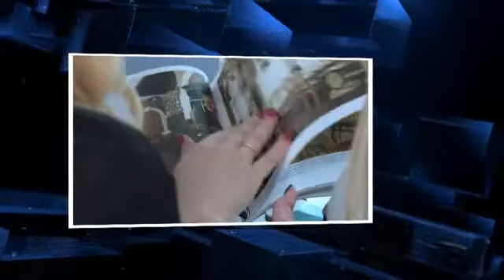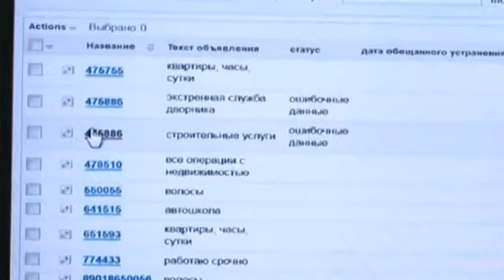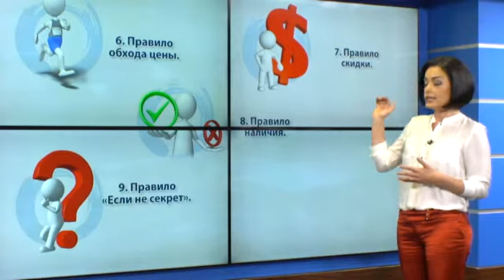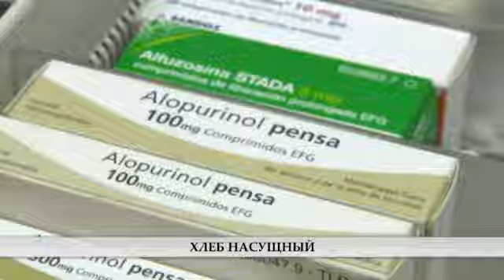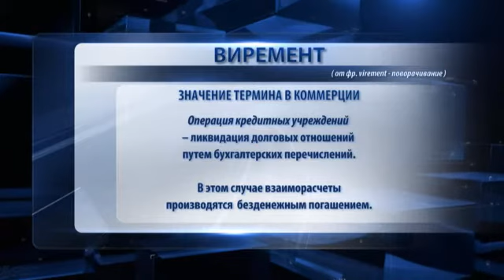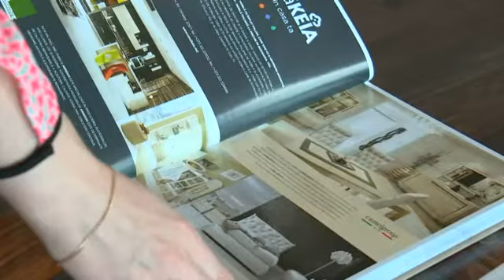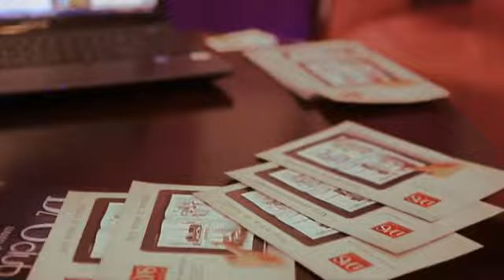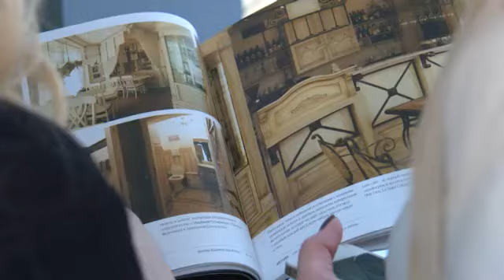23 05 2015 Хочу стать миллионером, Татьяна Бахова, MBC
- Продажи посредством телефонного звонка. В чем их преимущество и что важно знать. Основатель компании «Мастер звонка», Евгений Жигилий дает несколько дельных советов.

- Бизнес и в кризис имеет место. Топ видов предпринимательства, на которых лучше зарабатывать в тяжелые времена

- Традиционная рубрика Бизнес ликбез со значением слова Виремент

- И в завершении программы о бизнесе на Дизайне, Архитектуре и Стиле. Виолетта Дарсалия и Надежда Горя - об истории основания и развития Издательского дома и о секрете партнерства.